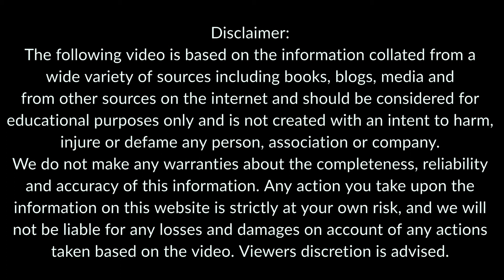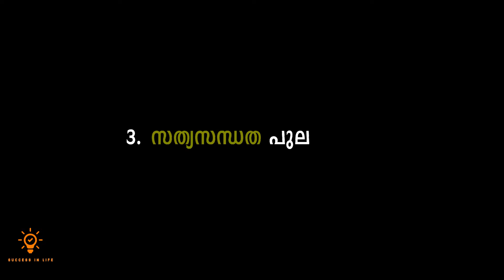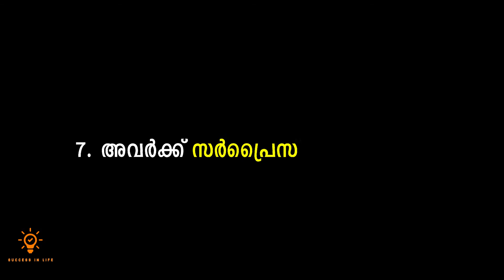How To Behave With Your Girl Friend (Malayalam) | Malayalam Motivational Video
How To Behave With Your Girl Friend (Malayalam) | Malayalam Motivational Video| നിങ്ങളുടെ GIRL FRIEND നോട് എങ്ങനെ പെരുമാറണം?

In today's Malayalam motivational video we discuss how to behave with your girl friend(s) as male female relationships are always complex because no two relationships are alike. Maintaining good relationship with your girl friend requires remarkable amount of focus and tons of effort. While your girl friend may seem
complete mystery at time there are some simple tips that can help make your girl friend happy and
maintain a happy and healthy relationship.

Success in Life (SIL) is committed to creating high quality informational and educational videos on various topics on personal development including motivational speeches, motivational  quotes and motivational stories,relationships, self-improvement, self-development, productivity advice and much more. At Success in Life (SIL), our mission is to help you grow and improve your life; To inspire you to change your life in a significant way that pays the way for higher success in life.

Success in Life(SIL) considers personal development as an ongoing process of constant learning of self-improvement whether in your personal life, career, education or in all of these areas. The benefits are that you grow as a person while growing your skills, you improve your self-awareness, and you boost your confidence. It's about setting goals for yourself and putting into action plans in place to successfully achieve those goals.